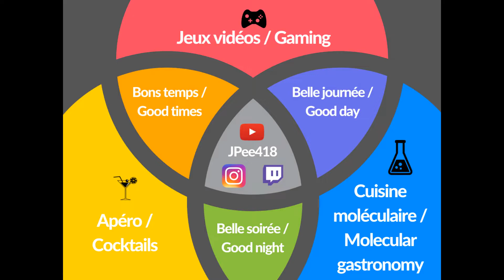Préparer un cocktail Mudslide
Vous pouvez également me suivre sur Instagram pour savoir ce qui s'en vient!